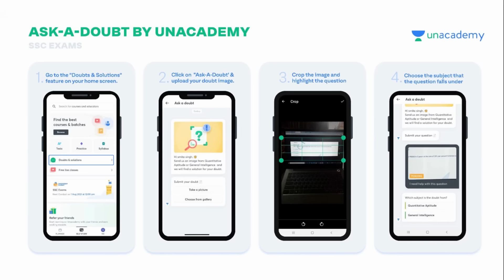SSC CGL FOR BEGINNERS COMPLETE STRATEGY SSC CGL AFTER GRADUATION HOW TO START PREPARATION FOR SSCCGL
SSC CGL EXAM SYLLABUS
SSC CGL EXAM PATTERN
SSC AFTER 12TH
GOVT JOB AFTER 12TH
GOVERNMENT JOB AFTER GRADUATION